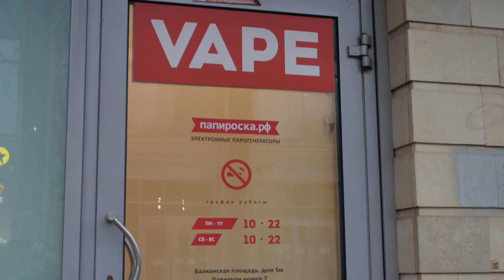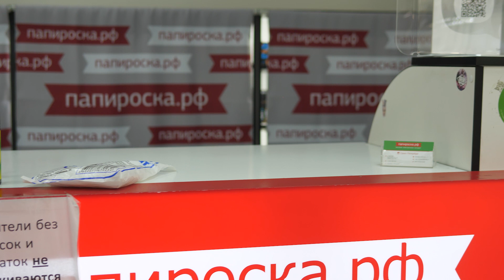Как выглядят российские вейпшопы в 2021